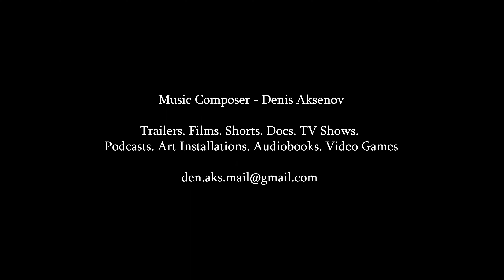Majestic Nature - music by Denis Aksenov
Cameraman- Twicce Switzerland, Zlatin Georgiev, Andrey Baranov, Berkalp Turper